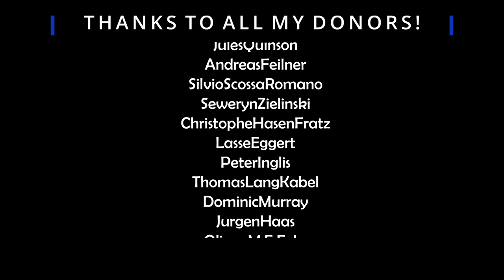Mamudesign - Marinas - Trailer Video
Trailer video for upcoming project for MSFS (Microsoft Flight Simulator). Marinas is a global scenery that place piers and  static boats in marinas, sea, lakes and rivers, covering entire countries, data driven by Open Street Map Data
Basic breackwater implentation is also included

Actual coverage includes:
North America (Canada and USA)
Central America (Mexico, Guatemala, Honduras, Belize, El Salvador, Costa Rica, Panama, Nicaragua)
All the Carribeans (Cuba, Bahamas, Jamaica, Haiti, Republica Dominicana, porto Rico, Guadalupa, Dominica, Antigua and so on )
Western Europe (Portugal, Spain, France, Italy, Great Britain and Ireland, Suisse, Germany, Benelux, Poland, Austria)
Eastern Europe (balkans region)
Northern Europe (Danmark, Sweden, Norway, Finland)